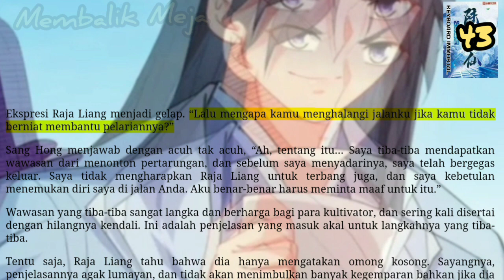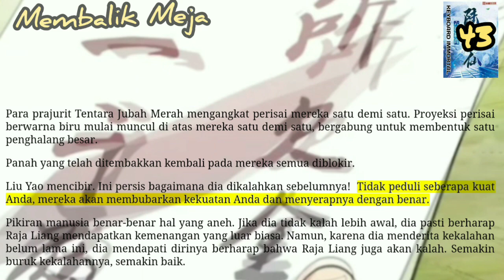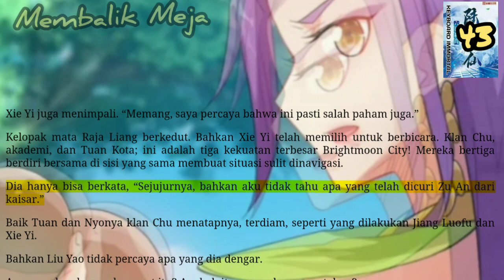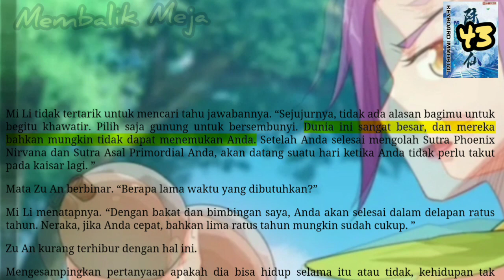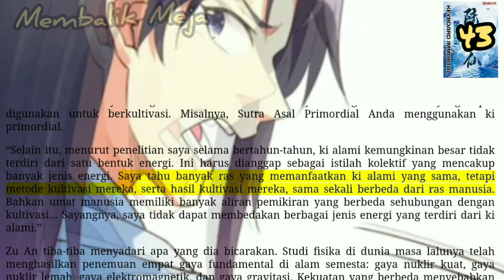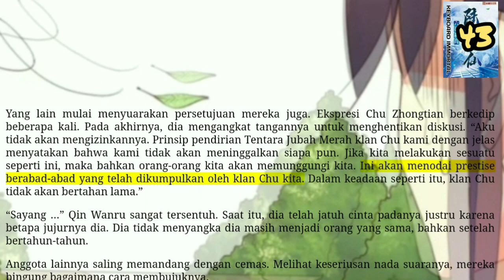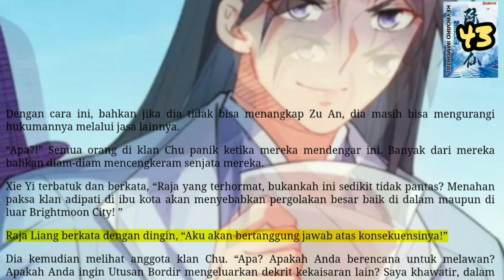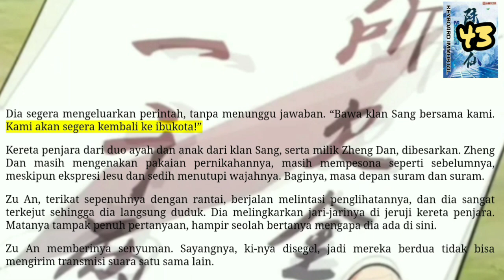Membalik Meja, KI 43